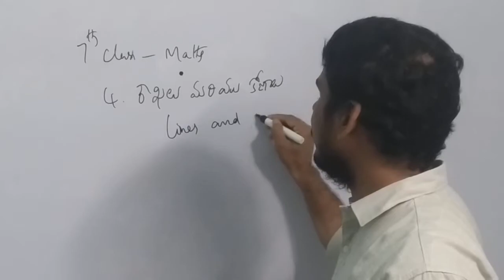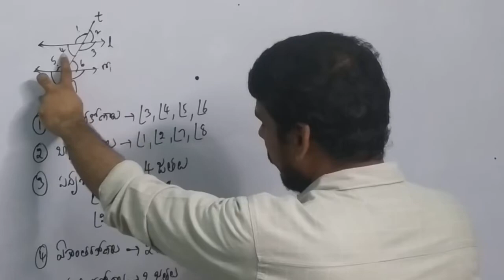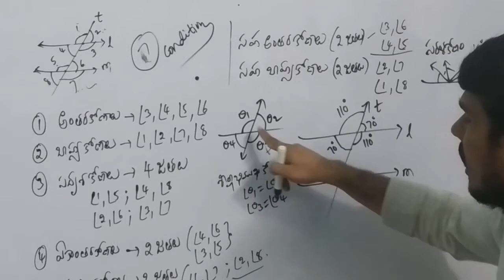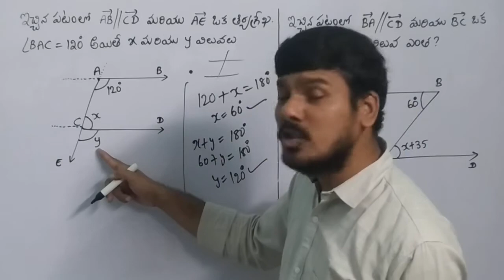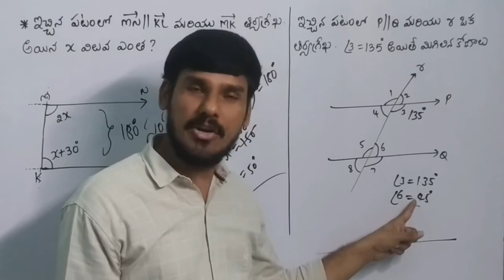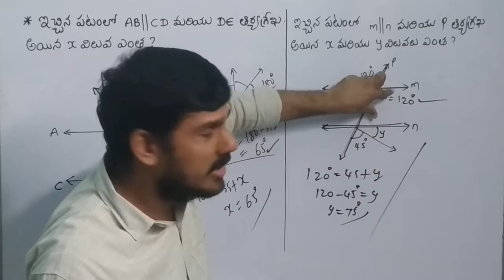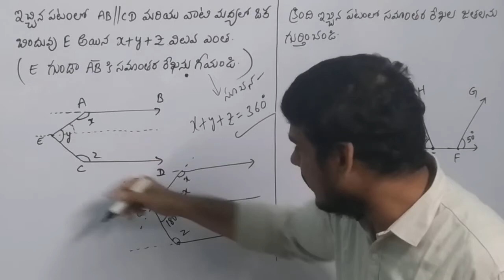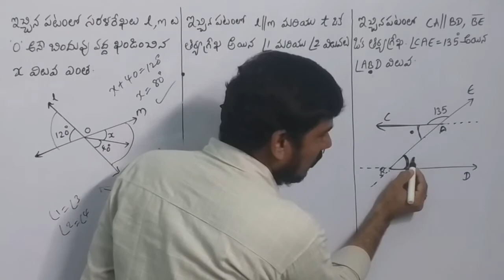S.G.T & S.A Maths | 4. రేఖలు మరియు కోణాలు | Lines and Angles | 7th Class - 4th Les | Parallel Lines